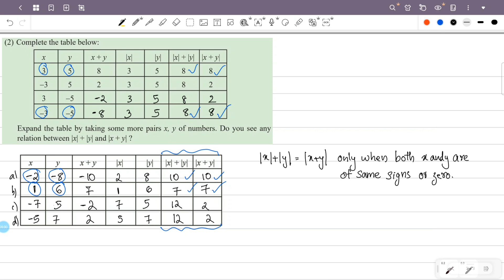class 9 maths chapter 9 real numbers page 171 question 2 kerala syllabus scert part 2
This video is about class 9 maths chapter 9 real numbers page 171 question 2 scert new textbook kerala syllabus part 2

1) class 9 maths chapter 9 page 171
2) STD 9 maths chapter 9 page 171 question 2
3) maths class 9 chapter 9 page no 171
4) 9th standard maths chapter 9 page 171
5) real numbers class 9 chapter 9 page 171